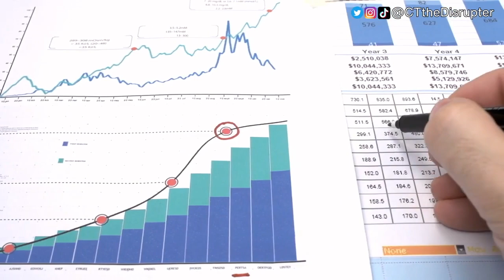Master the Art of Delegation: Abdicate Your Job and Thrive at Online Marketing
The world's most precious resource isn't found in the Earth's crust or beneath the ocean floor. It's not guarded in vaults, traded in bustling markets, or chased by prospectors. It’s intangible, immeasurable, nonrenewable, and once used, it’s forever irretrievable.

That resource is time.

Time, the richest people will tell you, is the ultimate wealth. And it's a resource that's allocated equally to each of us. Yet, its utilization often determines the trajectory of our success. The world's wealthiest don't merely spend their time; they invest it wisely, buying back more of it, to prioritize tasks that yield the greatest returns.

Time, the universal currency, is bestowed upon every individual in the same allotment—24 hours in a day. Unlike wealth, it is evenly distributed, yet some individuals exhibit the ability to invest it more wisely and productively. They prioritize tasks yielding the greatest returns on their time investment, thereby showcasing time's true value.

Let's delve deeper into the concept of time blocking, the first major step towards effectively harnessing the power of time. Consider each task as a job posting; you're the employer hiring yourself for each task. Prioritize these 'jobs' based on their significance and revenue generation potential. Each 'job contract' you write for yourself is a pledge, a commitment to efficiency, optimizing your productivity, and ultimately, your business growth.

McDonald's, a household name with over 37,000 locations globally, serves as an iconic example of operational efficiency and standardization. The key to their global success is 'Hamburger University,' a training hub providing thorough education in every operation, ensuring standardization worldwide.

This model reinforces the concept that repeatable tasks should be standardized and taught, rather than reinvented each time. A document or video guide explaining how to execute these tasks can be a priceless asset for your team. Empowering your employees with the ability to solve problems independently not only increases efficiency but also improves overall work quality.

The art of delegation is crucial but doesn't equate to giving up control. Regular check-ins and performance reviews ensure accountability and provide support where needed. This approach promotes a culture of mutual trust and appreciation, ensuring employees know they have access to guidance when struggling.

In any organization, it is essential to instill a deep-seated sense of respect and responsibility. While it's unrealistic to expect every team member to match your dedication level, blatant disinterest is unacceptable. Such attitudes can damage the team's morale and undermine the company culture.

In conclusion, effectively leveraging your time is a four-pronged strategy: Identifying your most valuable tasks and delegating the rest; creating a standardized, repeatable process for common tasks; fostering a culture of trust, respect, and accountability; and continuously reviewing and refining your approach.

When we redefine our perception of wealth from material possessions to time, we start to value our hours and minutes as a miner would a precious gem. Time is the ultimate treasure, ready to be mined for its true value. Master your time, and you are truly mastering your life!